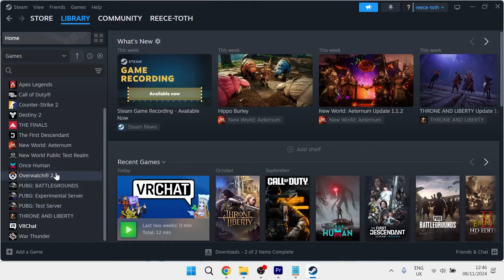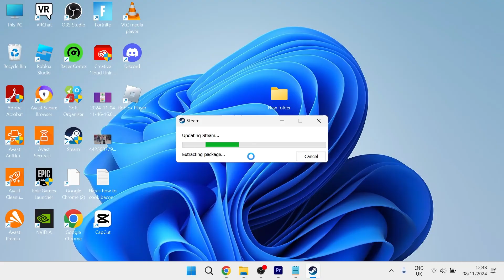How To Fix Corrupted Game Files Issue in Steam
Facing an issue with corrupted game files in Steam? In this video, we’ll walk you through the steps to fix corrupted or missing game files on Steam so you can get back to gaming without interruptions. Whether your games are crashing, freezing, or not loading correctly, this guide will show you how to verify, repair, and restore your game files quickly and easily.